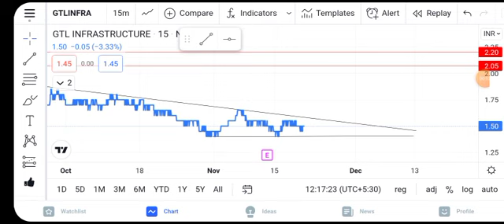GTL INFRA LATEST NEWS TODAY|GTL INFRA SHARE LATEST NEWS|BEST PENNY STOCK